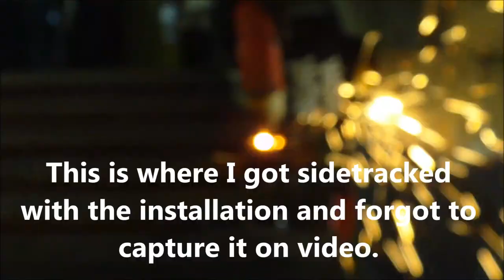Fabrication of a trailer tailgate latch system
Making a new tailgate latch for a small flatbed trailer.